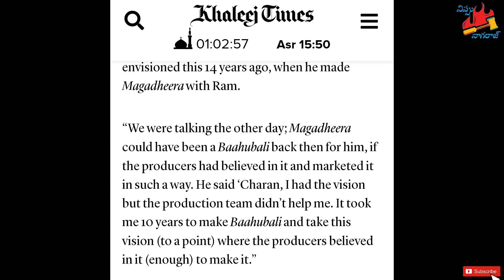మగధీర వెనకున్న రహస్యాలు | Nippu Nagaraj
SS Rajamouli revealed secrets behind Magadheera Movie